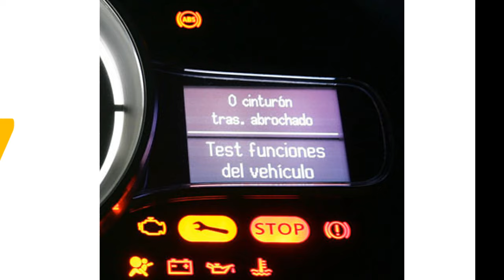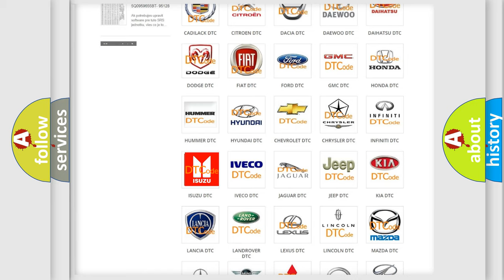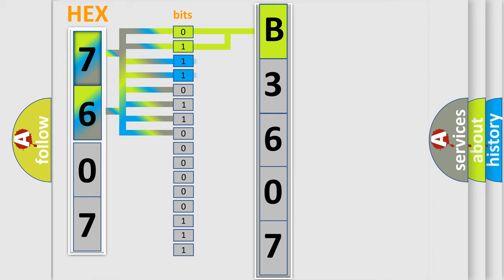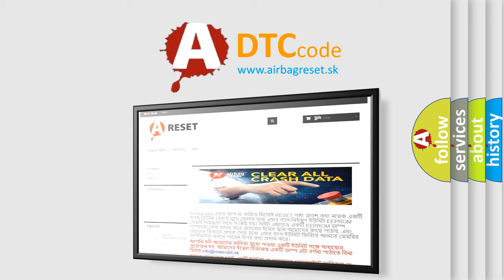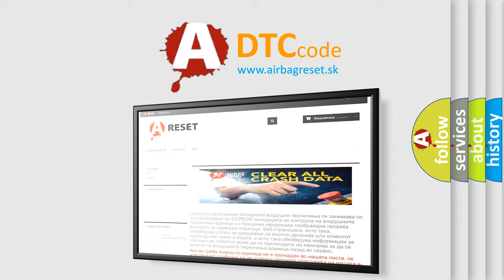DTC Isuzu B3607 Short Explanation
Contents:
0:21 Basic DTC analysis according to OBD2 protocol standard.
1:48 Insight into programming
2:58 A diagnostically understandable description of the Diagnostic Trouble Code
3:05 Basic error definition

Make:
Isuzu
Code:
B3607
Definition:
Adjustable Foot Pedal Motor Circuit
Description:
System voltage to the MSM must be 7-16 volts.
Cause:
The MSM detects one of the following conditions on either of the adjustable pedal relay control circuits:An open or short to voltage while the MSM output is in an inactive stateA short to ground while the MSM output is in an active state